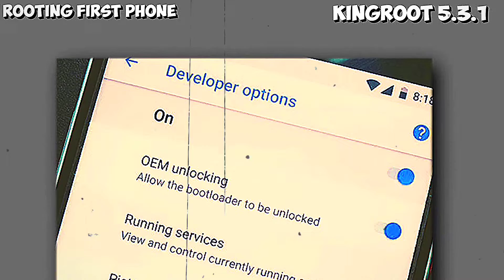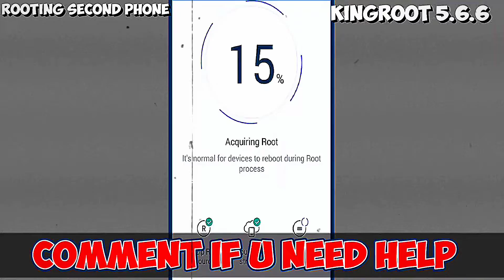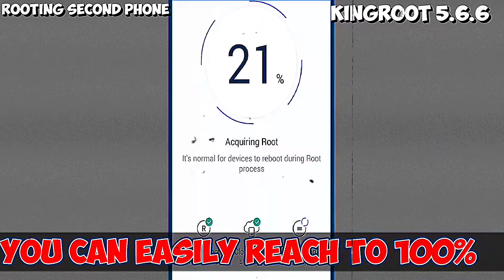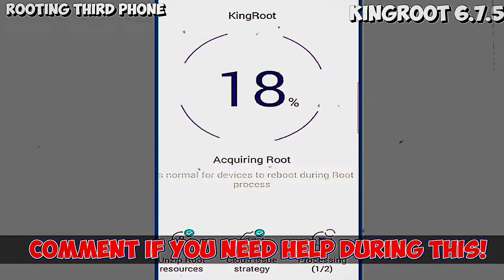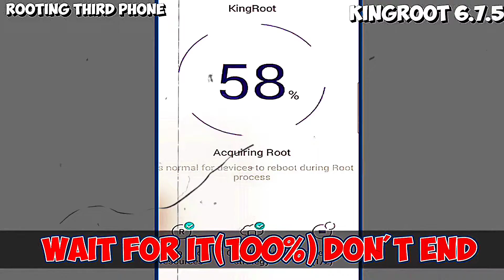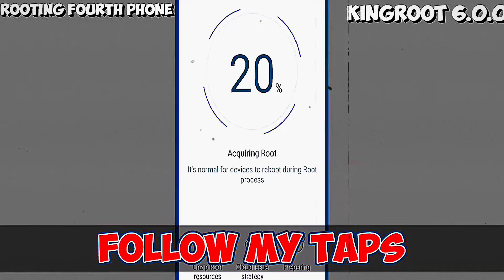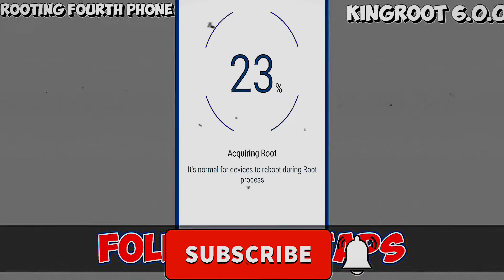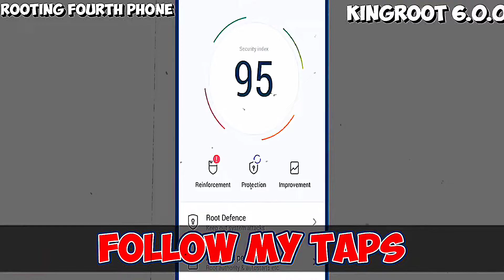Best 4 KINGROOT Versions to Root any VIVO Phone | VIVO ROOT - Vivo Rooting Tutorial 2023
In this Video I Explained Best 4 KINGROOT Versions to Root any VIVO Phone | VIVO ROOT - Vivo Rooting Tutorial 2022

Download Link of the Apps Used in this Video is in the First Comment: